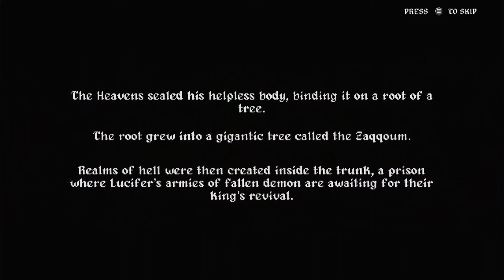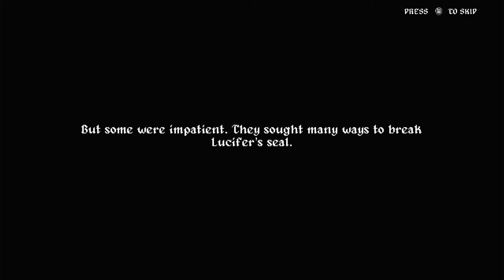Rising Hell Demo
Here is the demo version of Rising Hell.